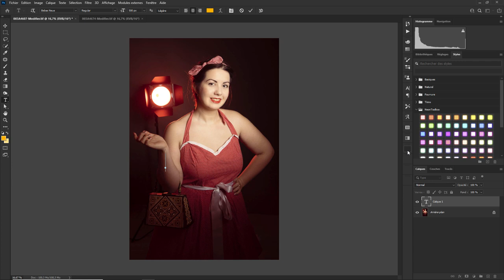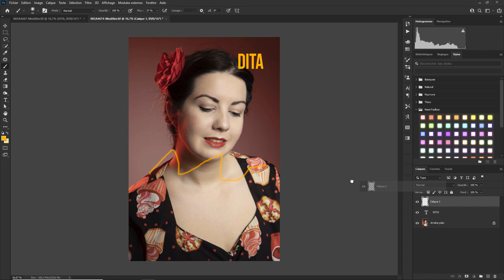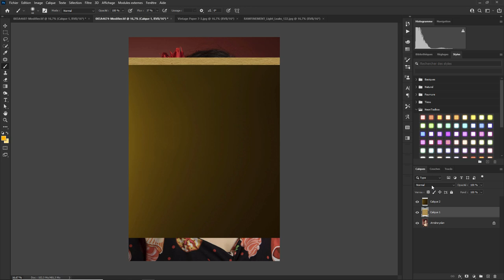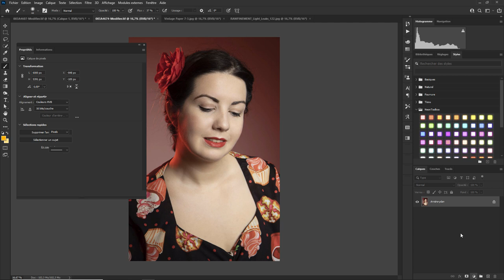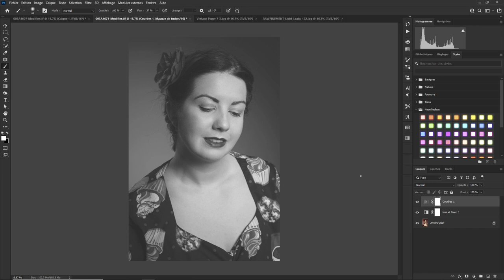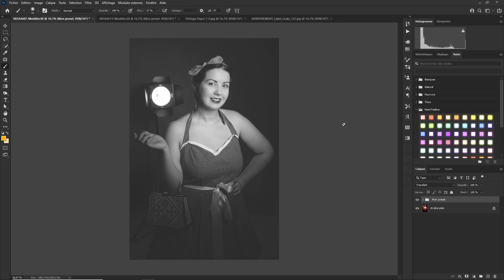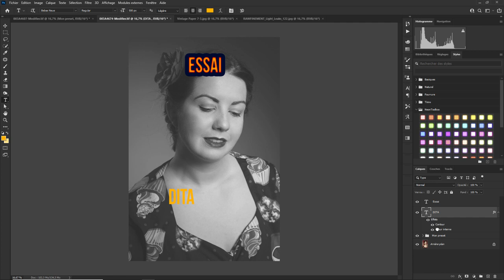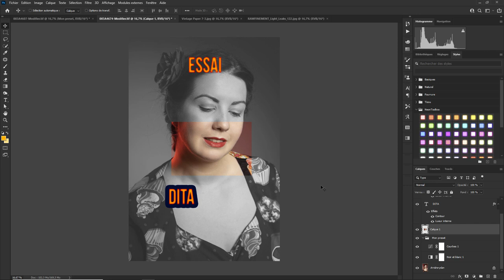Photoshop - Les Bases 60 - Copier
Et si on copiait des calques, des réglages, des masques de fusion, etc...Une question sur Lightroom ou Photoshop ? Rejoignez le groupe FB